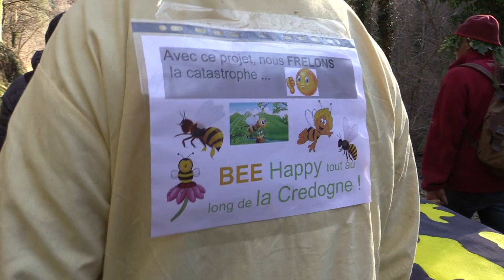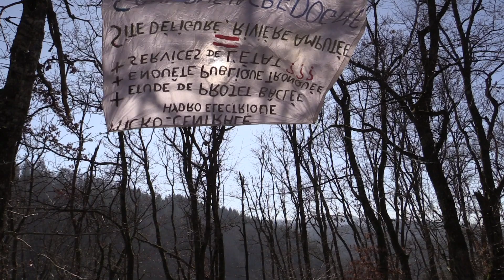Manifestation contre la micro centrale sur la Credogne 12 février 2023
Manifestation contre le projet de micro centrale sur la Credogne.
Tout les mois une manifestation est organisée par l'ASCA l'association pour la sauvegarde de la Credogne et de ses affluents Pour connaitre les enjeux de cette lutte vous pouvez visiter leur